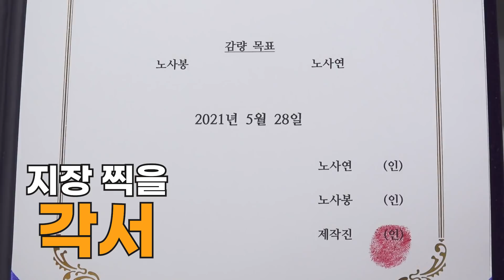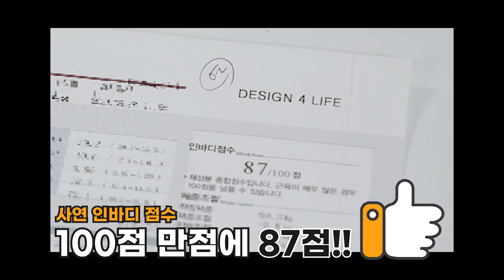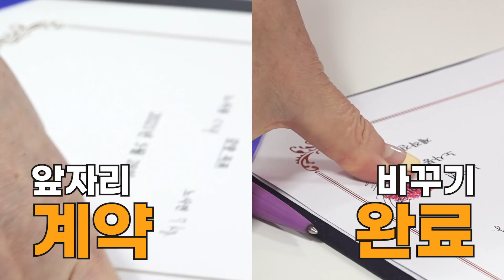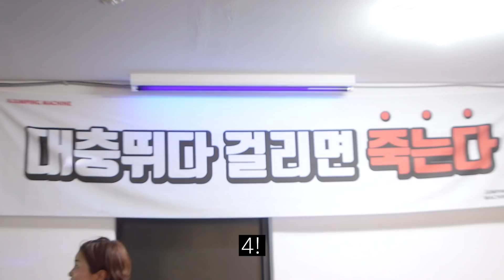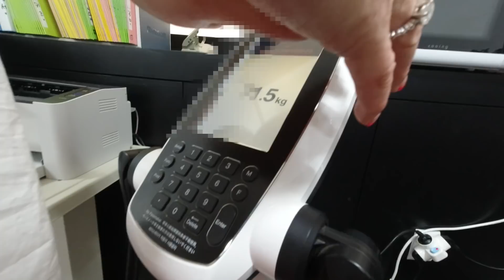노사연 노사봉 다이어트 선언! 직접 체험하고 알려드리는 다이어트 운동~ 점핑머신 김혜선이 당황한 노자매의 크레이지 텐션ㅋㅋㅋ [노사연 노사봉의 노노TV] Ep.36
🧡운동 중 머신쌤의 반말은 머신쌤의 캐릭터 극대화와 영상의 재미를 위해 언니들과 사전 협의된 부분입니다. 불편함 없이 시청 부탁드립니다(참고로 방송에서 악동뮤지션 수현님은 도망치다 머리채를 잡혔었... 노노언니들의 머리채는 지켰습니다-찡긋)🧡

노노티비도 어언 9개월차... 그 사이 늘었으면 하는 구독자와 조회수는 잘 안 늘고...
우리 언니들 몸무게만 늘었습니다.

노사연 7kg 증량
노사봉 5kg 증량

더 이상은 안 돼~!
노자매 다이어트 선포!!!
8월 말 바디프로필을 목표로 약 90일 다이어트가 시작됩니다~

첫 번째 운동부터 하드코어...
※이번 영상 배꼽 조심※

함께 촬영해 주신 점핑머신 김혜선 대표님께 진심으로 감사드립니다^^
노자매는 물론 제작진까지 세상 제일 행복한 촬영이었습니다~🧡👍

언니들의 저 세상 🔞텐션을 더 보고 싶다면?